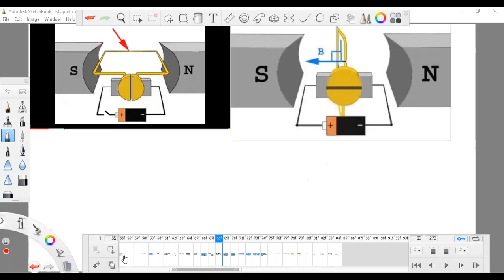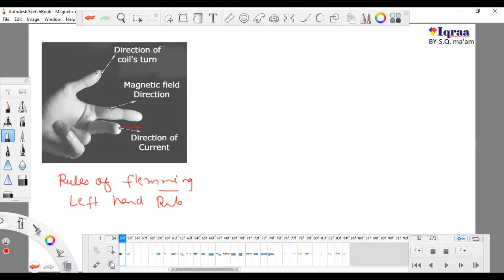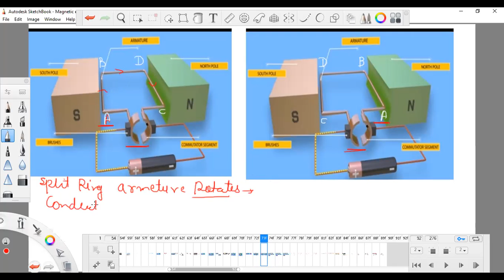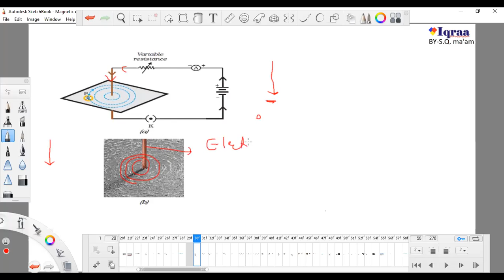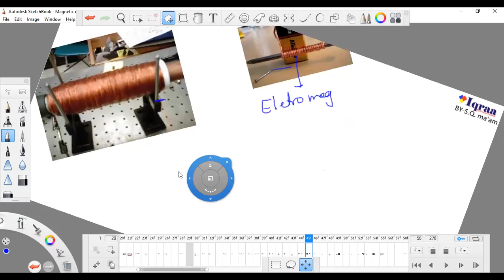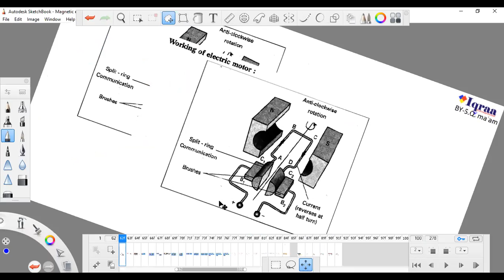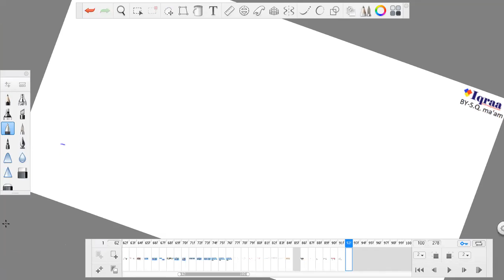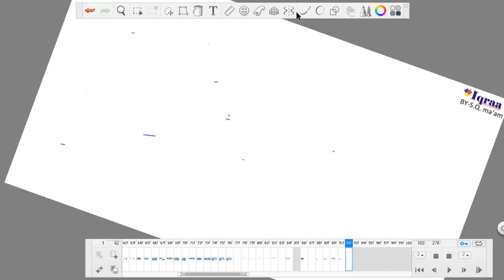Magnetic Effect Of Electric Current 12 For X Class